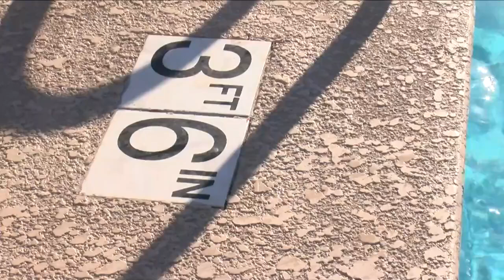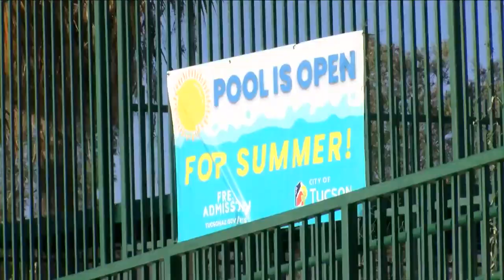Tucson City Officials say they're trying to provide more hours of pool time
They can only stretch the budget so far.